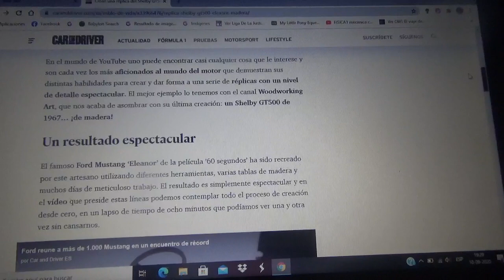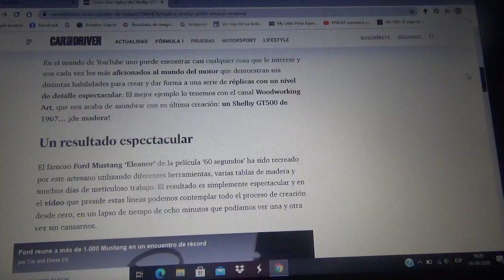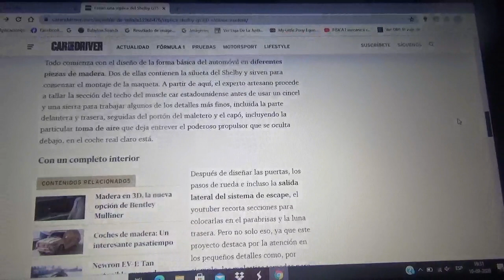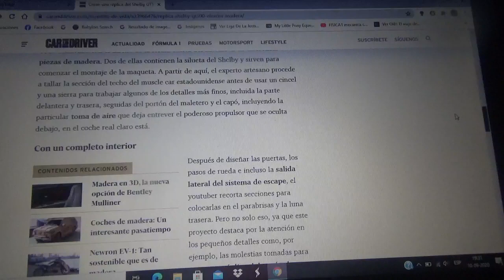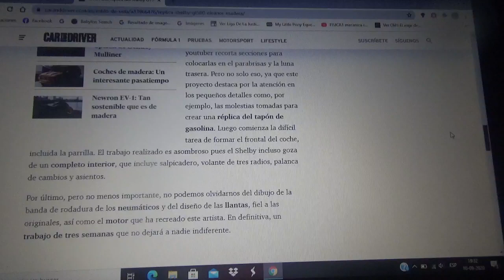Un youtuber crea una réplica del Shelby GT500 Eleanor de madera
Este colega mío de YouTube ha creado una reproducción en miniatura hecha de madera del automóvil protagonista de la película de 2000 60 Segundos versión que esta protagonizada por Nicolas Cage